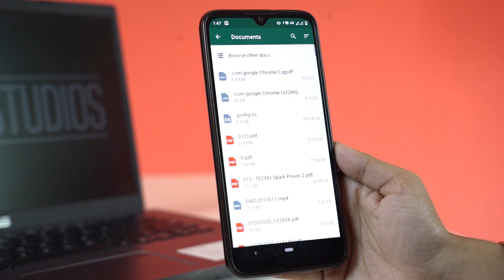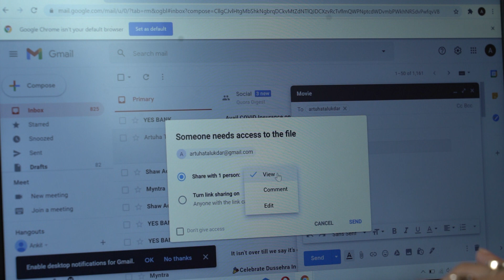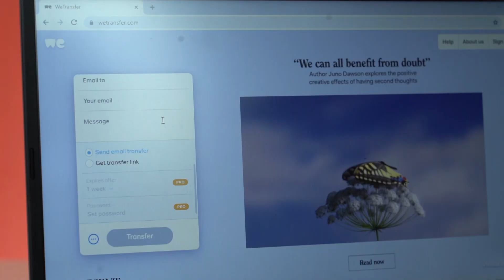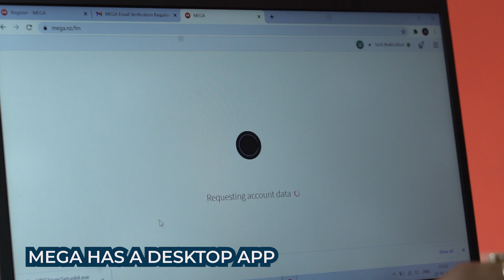Hidden Secrets of how to share large sized files easily from your phone or computer.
With cameras in our phones getting better day by day, they are also clicking images & taking videos that run into multiples of gigabytes of data.
This has made classical methods of transferring files like Sharing Over Bluetooth a long arduous task.
In this video I list some services that offer the facility of sharing large files sized files online, to anyone/anywhere in the world.
These cloud based services are fast, simple, convenient & in certain scenarios the only way for you to share important data with someone else.